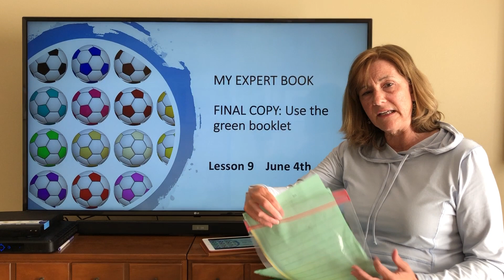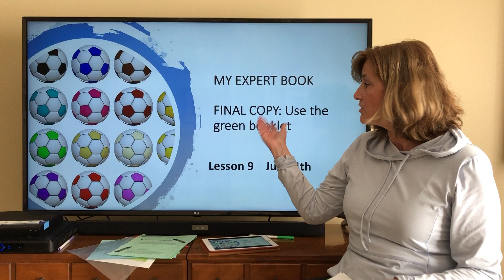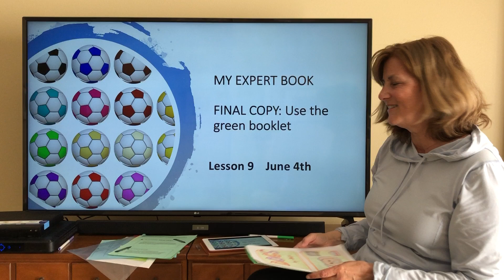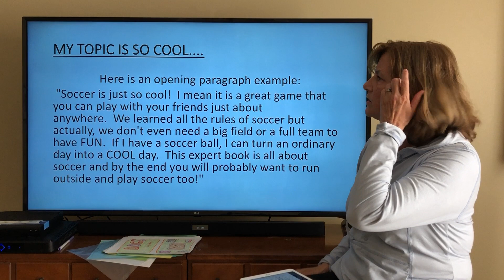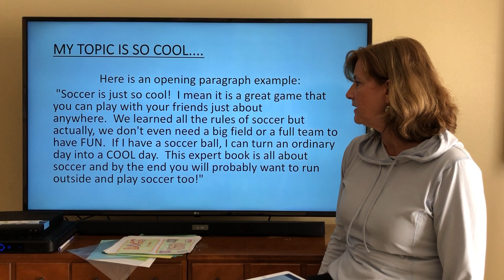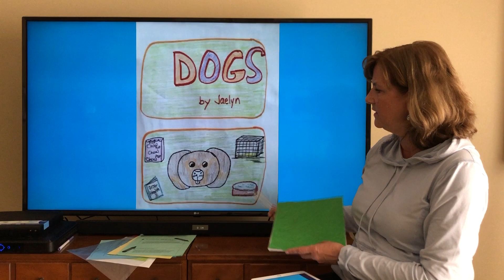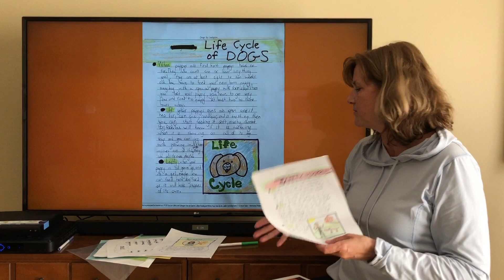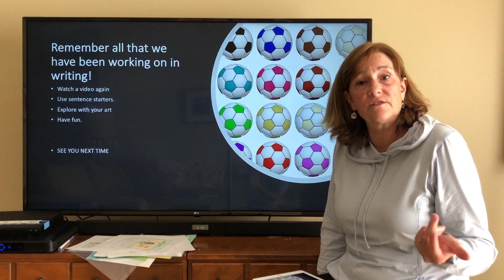4th Grade Writing Lesson 9 FINAL COPY PAGES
June 4th Expert Book